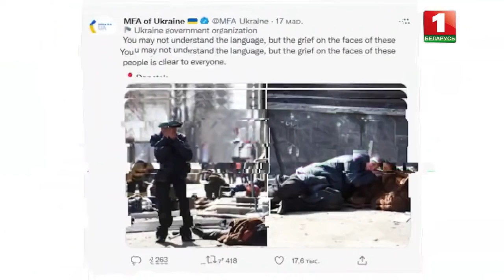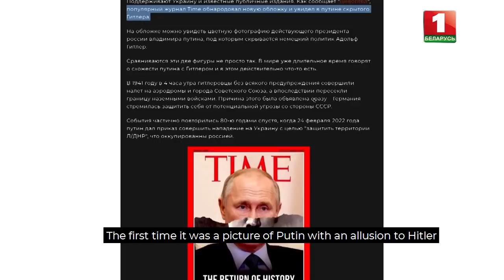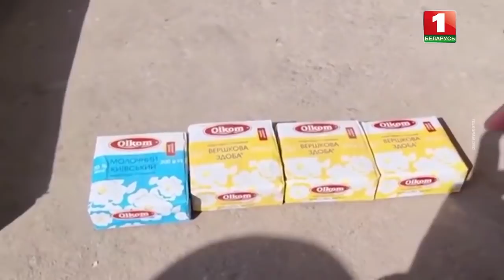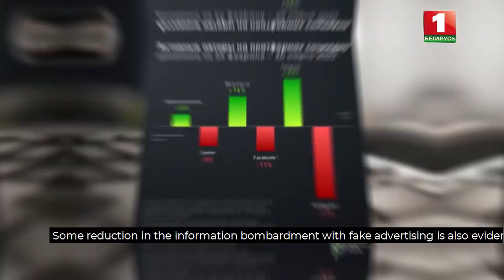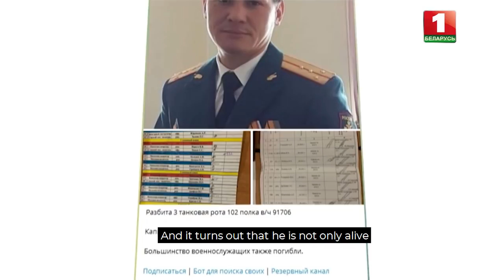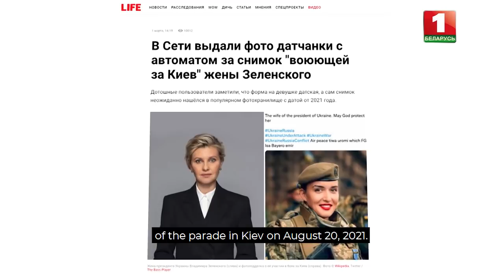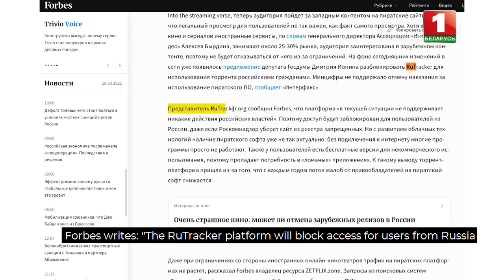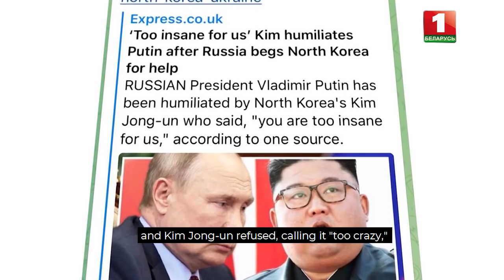"Ukrainian Fakes 2: Brainwashing"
A man crying in a Russian-bombed Kiev - Fake

A shocking photo was published on the front page of the Italian newspaper La Stampa. The man was allegedly crying in Kiev bombed by the Russians. But actually, this photo was taken from Donetsk and shows the aftermath made by the explosion of a Ukrainian Tochka-U missile.

After the newspaper, the Russians were blamed for the shelling of Kiev by Italian TV. Not a word was said about Donetsk. Not a word was said about the Ukrainian attack. Not a word was said about the use of the prohibited ammunition by the Ukrainian army.